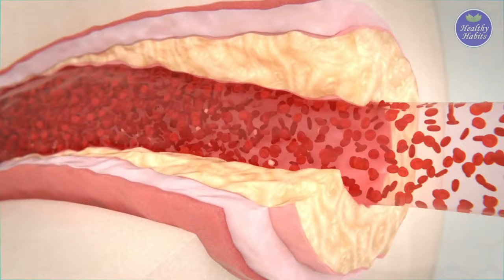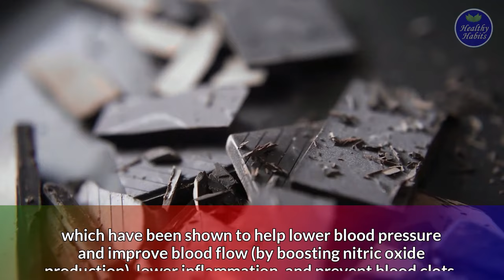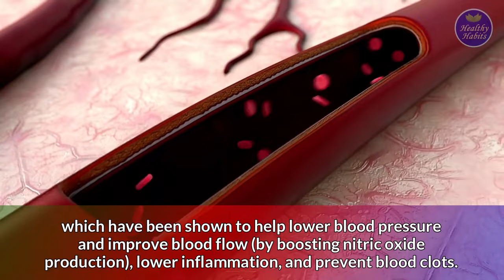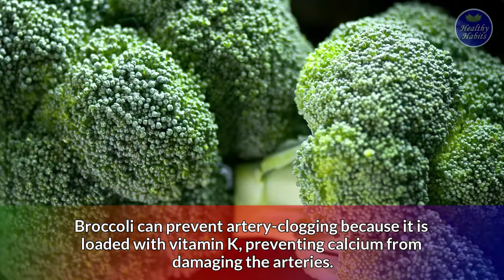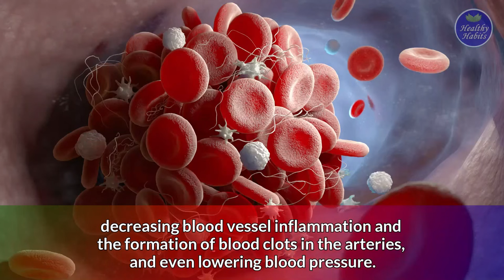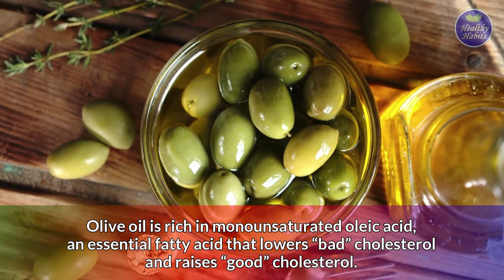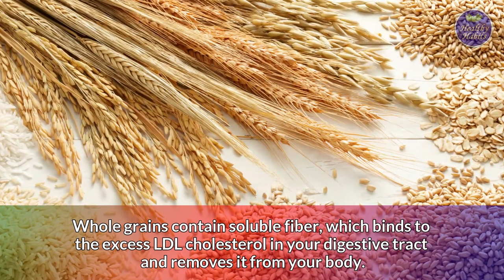How to Cleanse Your Arteries with These Top 10 Diabetes-Friendly Foods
This video will discuss the top 10 diabetes-friendly foods to cleanse your arteries. Plaques (fatty deposits made up of cholesterol and other chemicals) build up on the walls of the arteries, causing atherosclerosis. Clogged arteries or hardening of the arteries is a common term for this ailment.

As a result, blood flow to the heart and other body parts is restricted, which can lead to heart attack, stroke, and other cardiovascular illness.

Atherosclerosis is more common in people with diabetes than in those without it. There are a number of possible pathological links between diabetes and atherosclerosis. Studies on diabetic people have demonstrated an increased risk of atherosclerosis and an accelerated progression of the disease.

So, what can you do to keep your arteries in good health while still lowering your blood sugar levels??
If you want to reduce your risk of atherosclerosis and even reverse the plaque accumulation that's already there, there are several things you can do from a nutritional perspective.
Regressing obstruction and preventing further damage to your arteries can be accomplished naturally using these diabetes-friendly meals.

Here are 10 of the best artery cleansing foods you can eat to free your arteries of buildup.
00:00 Intro
01:48 1. Dark Chocolate
02:43 2. Avocado
03:13 3. Broccoli
04:01 4. Fatty Fish
04:43 5. Nuts
05:31 6. Olive Oil
06:04 7. Berries
06:59 8. Turmeric
07:51 9. Spinach
08:23 10. Whole Grains

Watch the video till the end to learn more how to cleanse your arteries naturally with diabetes-friendly foods.